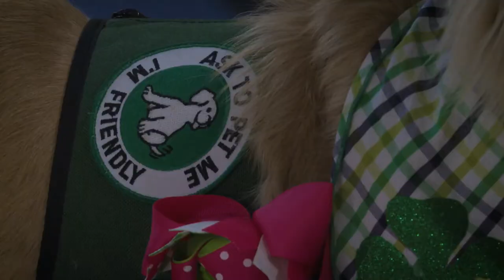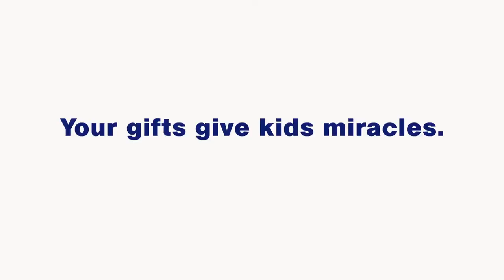Children’s Miracle Network | Penn State Health Children’s Hospital Tour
Our media partners Anne Shannon and Mike Straub from WGAL-TV8 take you on our tour of Penn State Health Children’s Hospitall to showcase how your donations to Children’s Miracle Network are helping kids every day. From Child Life to the operating room, you help give our patients the gift of growing up by supporting equipment, family-centered programs and transformative research. Thank you!